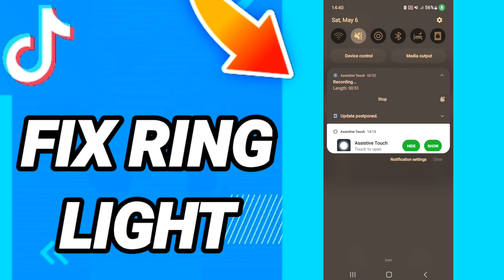How To Fix Ring Light On TikTok App